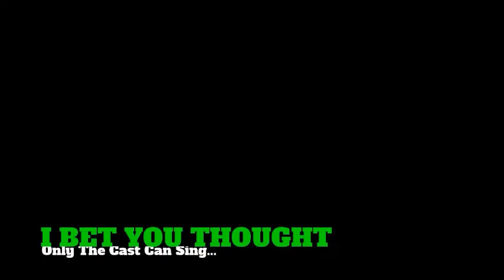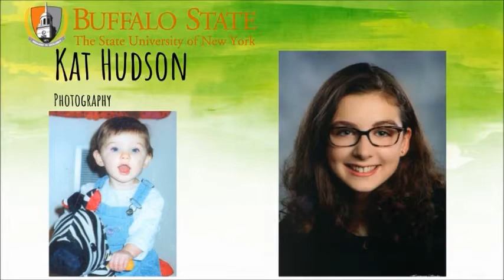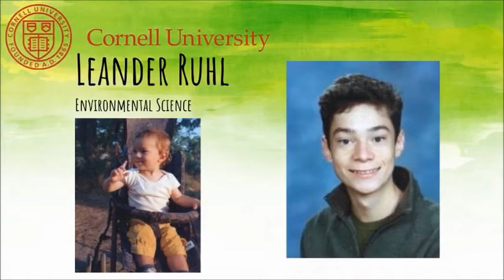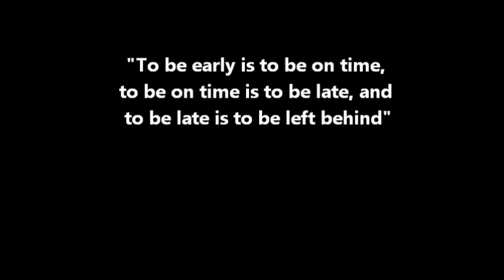2018 Williamsville North Senior Band Video